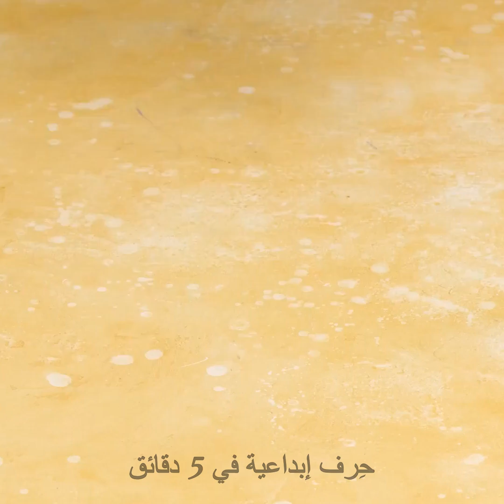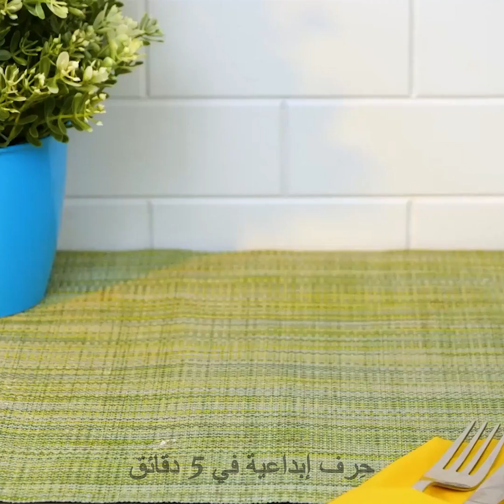حيل مفيدة للمنزل || طريقة التخلص من الحشرات والحفاظ على الطعام لفترة أطول وغيرها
حيل منزلية مفيدة ستغير حياتك

مرحباً جميعاً! إن كنتم تواجهون مشكلة في التخلص من الحشرات الموجودة في منازلكم فلقد أعددنا لكم حيلاً العديد من الحلول المختلفة! ستجدون في هذا الفيديو طريقة التخلص من الصراصير والنمل والعناكب والبعوض والذباب وعث الغبار وحتى الفئران. سنعرض لكم الحيل المختلفة بمكونات بسيطة لحماية منازلكم من هذه الآفات. بالمناسبة، لدينا أداة للإمساك بالعناكب - جهاز رائع لن يؤذي هذه المخلوقات الصغيرة.

لقد أعددنا لكم أيضاً طرقاً رائعة للحفاظ على الطعام لفترة أطول لأولئك منكم الذين يحبون الطهي في المنزل أكثر من الخروج لتناول الطعام. هل تعلم أنه يمكنك حفظ بالموز باللون الأصفر لفترة أطول إذا تركته متدلياً بدلاً من وضعه مستلقياً؟  يمكنك حفظ الليمون من العفن إذا قمت بتقطيعه ورشه بالسكر وإضافة بعض الماء. جرب هذه الحيلة! ستجد في هذا الفيديو أيضاً كيفية حفظ الطماطم والأفوكادو والجزر والبصل والتفاح والقرنبيط وغيرها من الفواكه والخضروات.

واصل المشاهدة وتعرف إلى المزيد من الحيل المتنوعة والقيمة لمنزلك والتي يمكنك استخدامها في حياتك اليومية!

الطوابع الزمنية:

00:16 - طريقة التخلص من الصراصير

02:10 - طريقة نحفظ الليمون

04:40 - حيلة للتنظيف لتوفير وقتك

06:23 – هل يوجد نمل بين الحبوب؟ ماذا عليك ان تفعل؟

07:07 - طريقة الحفاظ على الجزر